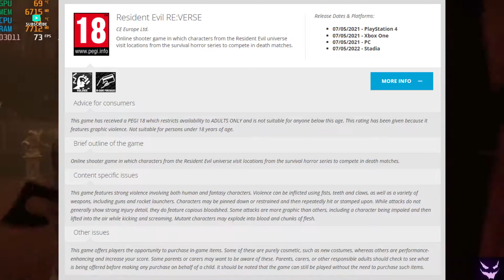RE:VERSE YA VIENE! CONFIRMADO/ DESPAIR BLOOD CURSE gameplay de combate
Un poco de combate del nuevo juego que estará llegando proximamente, según los developers alcanzara 4k@60FPS